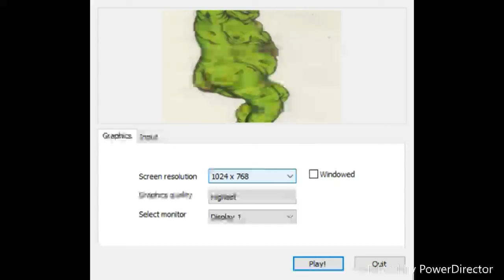The Story Begins! |Undertale #1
This is a game called Undertale. Look it up.NOOB